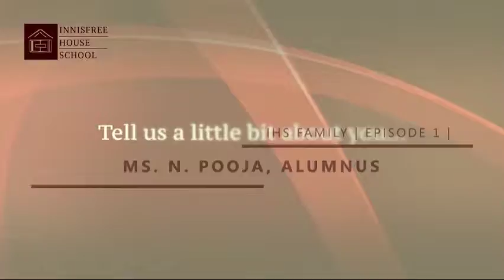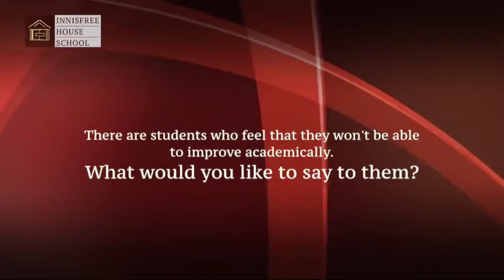IHS Family | Episode 1 | Ms. N. Pooja, alumnus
SuccessStories! Watch Pooja of class 10 talk about how her scores showed an incredible 30%+ increase, thanks to her hard work and the support of her teachers.